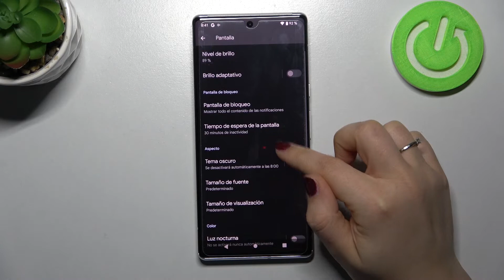Determinar tiempo de bloqueo automático de Google Pixel 6 Pro - suspensión de pantalla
En este video te mostramos cómo cambiar el tiempo de bloqueo automático de pantalla en Google Pixel 6 Pro. Sigue las instrucciones y aprende a cambiar el tiempo de suspensión de pantalla en unos pocos pasos, para mantener encendida por más tiempo la pantalla.

¿Cómo cambiar el tiempo de bloqueo automático en Google Pixel 6 Pro? ¿Cómo determinar el tiempo de bloqueo automático en Google Pixel 6 Pro? ¿Cómo cambiar el tiempo de suspensión de la pantalla en Google Pixel 6 Pro? ¿Cómo configurar bloqueo automático en Google Pixel 6 Pro? ¿Cómo configurar el tiempo de suspensión de la pantalla en Google Pixel 6 Pro?